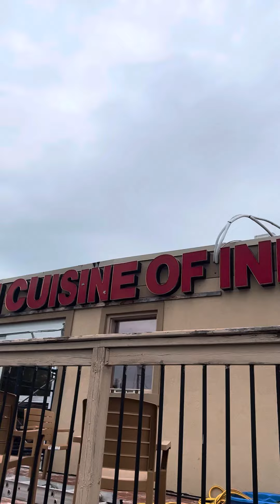Palki Restaurent Ottawa Canada